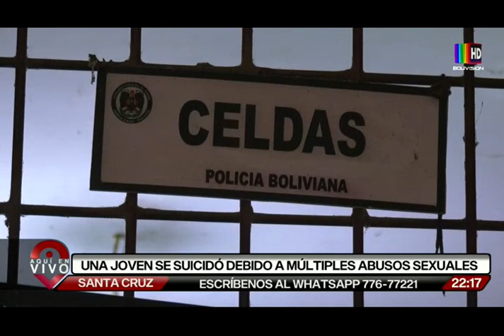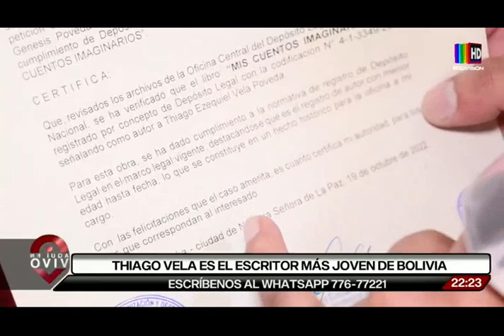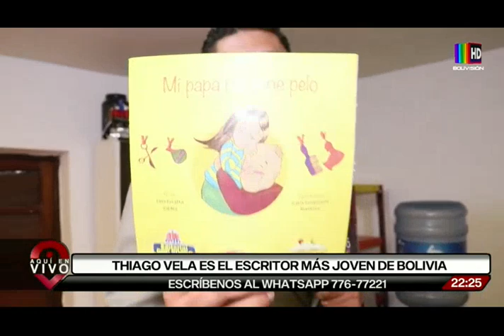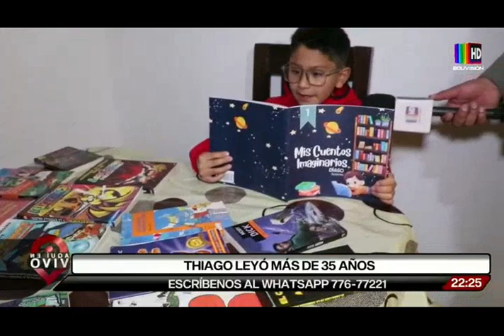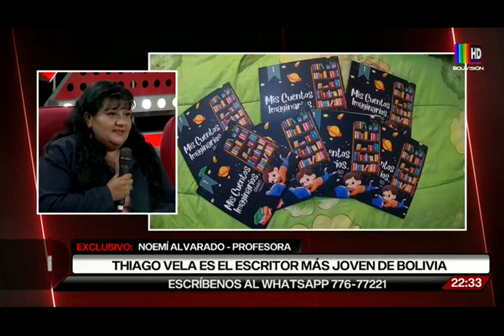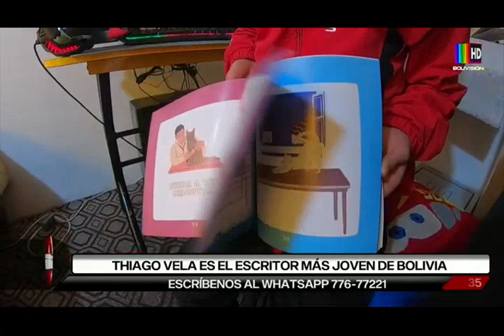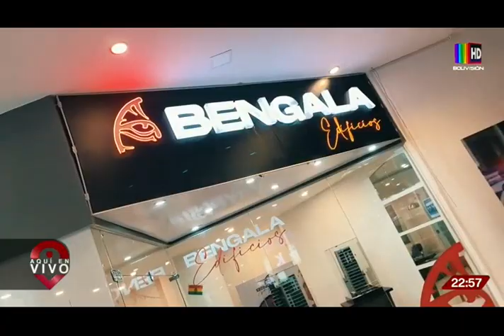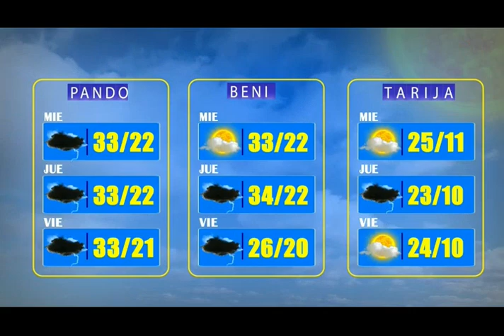Aquí en Vivo: Programa del 19 de octubre del 2022